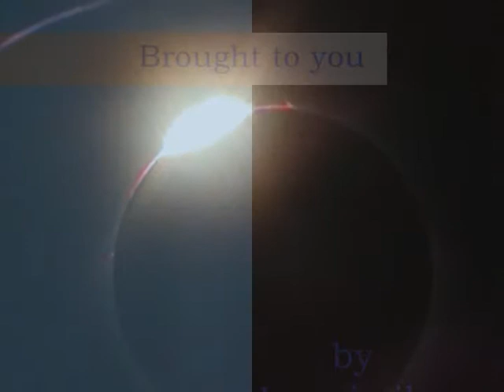Black Hole Sun by Chris Cornell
Formerly in Soundgarden, Chris Cornell rocks live at the 2008 Pepsi 500 Sprint Cup in Fontana, California.

Slide/Live Video Mix